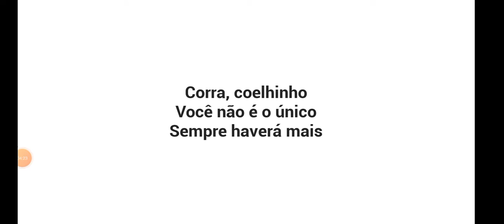parte 2 de baby in yellow